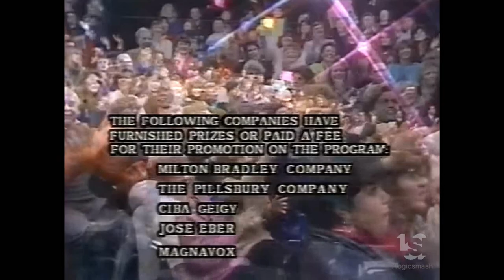Buena Vista Television (1992)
From "Live Regis & Kathie Lee".